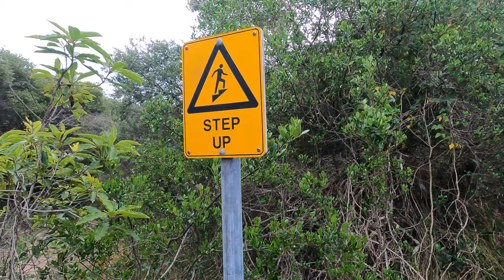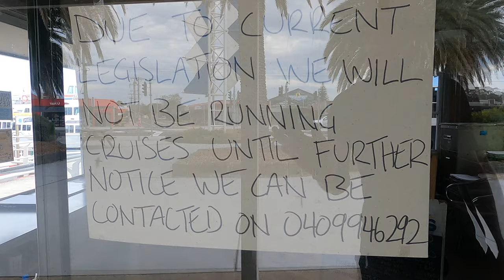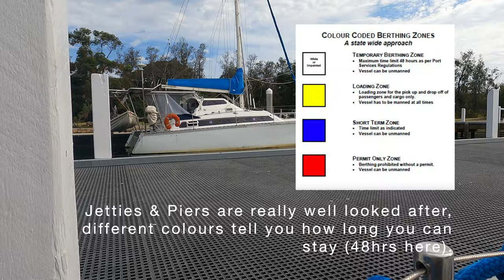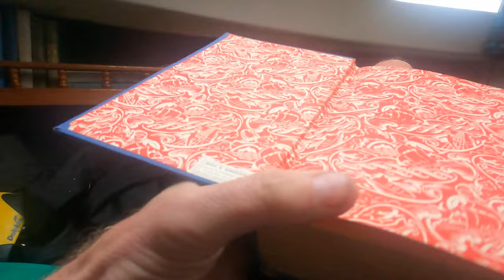Day 3/4 - Sailing Gippsland Lakes, Flagstaff Jetty, Lakes Entrance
Overnighting at Flagstaff Jetty (Lakes Entrance), three days out on a weeks sailing trip from Loch Sport, on the Gippsland lakes.  Heritage trail walk to the entrance, a quick supply trip into town, a visit to a friend helping renovate one of the shacks just up from the jetty, some rainy weather, and pelicans on the way back out...   Day three/four of a five day post lockdown sailing trip from Lochsport.